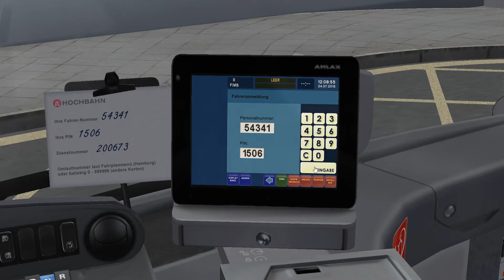On The OMSI Buses Episode #1 (Bowdenham V4) Mercedes Citaro C2G on Route 10 FULL ROUTE!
Hey guys,
This is me recording a gameplay video of Bowdenham V4 (by dazza1980) on OMSI 2 (made by MR Software) using the Mercedes Citaro C2G (in Three Generations Addon) in Stagecoach Operated Route 10 between St Kathryns Hospital and Hockley Reid Parade.

for more info and message the page for any queries.

Thanks